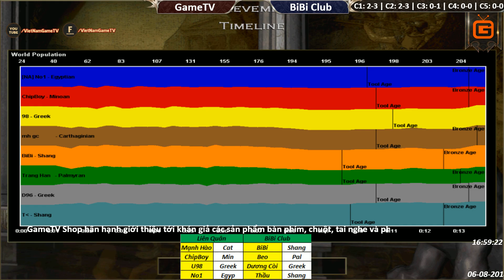C3T2 | 4vs4 Random | Liên Quân vs BiBi Club | Ngày 06-08-2018